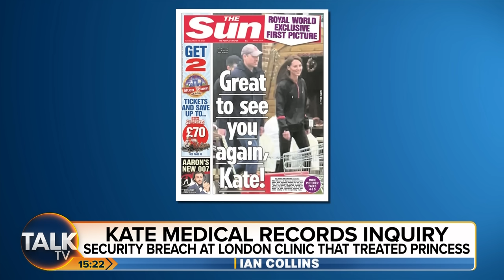“They Thought They Could Get A Lot Of Money!” Tom Bower On Alleged Kate Middleton Data Breach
An investigation has reportedly been launched at The London Clinic over claims staff tried to access the Princess of Wales’s private medical records.

At least one member of staff tried to access Kate’s notes while she was a patient at the private hospital in central London in January, The Mirror reported.

The princess was admitted to the hospital for abdominal surgery on January 16.

Details of Kate’s condition have not been disclosed but Kensington Palace previously said it was not cancer-related and that the princess wished for her personal medical information to remain private.

The UK privacy and data protection watchdog said it had received a breach report.

TalkTV’s Peter Cardwell discusses the story with royal biographer Tom Bower.